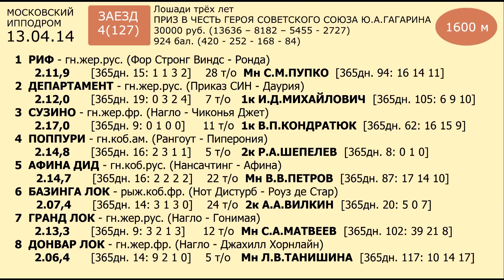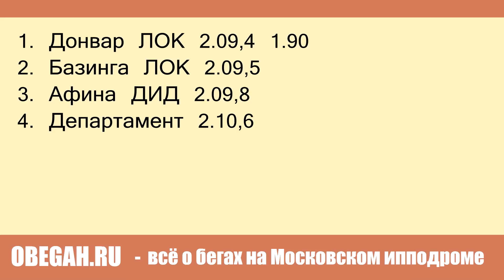Московский ипподром. Бега. 13.04.14. Заезд 4(127). ПРИЗ В ЧЕСТЬ Ю.А.ГАГАРИНА